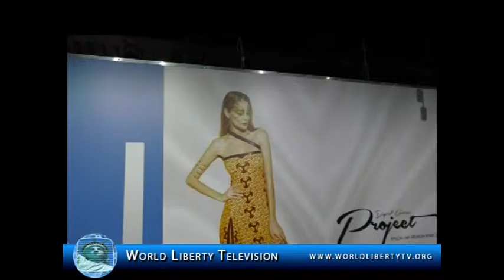Exclusive interview with Supermodel Selita Ebanks During NYFW 2016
Selita Ebanks  is a Cayman-born fashion model and actress.Ebanks has worked for high fashion brands Neiman Marcus and Ralph Lauren, and appeared in magazines such as the Sports Illustrated Swimsuit Issue, Vogue, and Glamour, but she is best known for her work with Victoria's Secret, as one of the brand's "Angels" from 2005 to early 2009.
Ebanks made her debut in February 2001 at the fall show for Tuleh. After working for the likes of Catherine Malandrino, James Coviello, Abercrombie & Fitch, and DKNY, she signed a contract with Victoria's Secret in 2005.